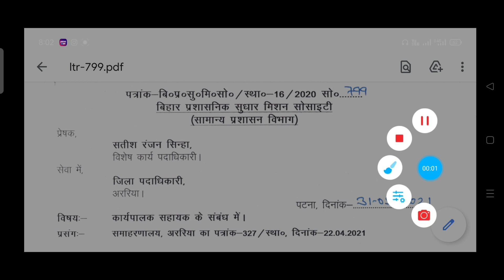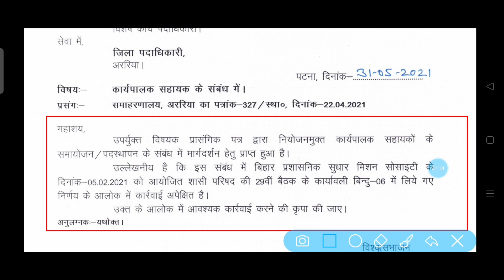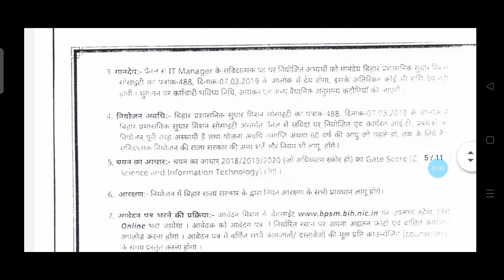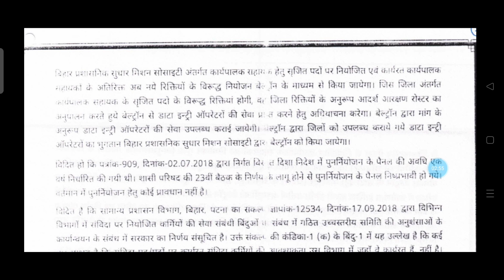Beltron Deo joining update | BPSM ने जारी किया न्यू लेटर, बेल्ट्रान deo को कितना फायदा |AJ education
दोस्तों इस वीडियो में आपलोगों को BPSM के द्वारा जारी किया लैटर में क्या क्या बताया गया है वही जानकारी आपलोगों को इस वीडियो में दी गयी है।